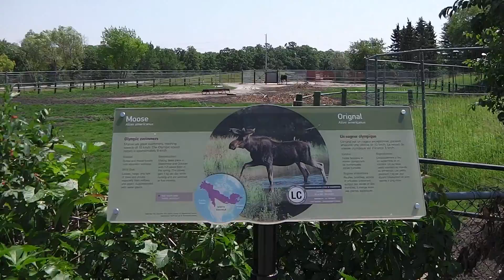Moose | Winnipeg ZOO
Assiniboine Park Zoo is an 80-acre (32 ha) zoo at the west end of Assiniboine Park in Winnipeg, Manitoba, Canada. It has been best known for decades for its polar bear exhibit, of which the old enclosure was replaced in 2013 with Journey to Churchill. (Wiki)

manitoba winnipeg
winnipeg mb
winnipeg manitoba
winnipeg canada
manitoba canada

Winnipeg
in Winnipeg
by Winnipeg
around Winnipeg
from Winnipeg
about Winnipeg
of Winnipeg
to Winnipeg
city of Winnipeg

Winnipeg’s
Winnipegger
Winnipeggers

Manitoba
in Manitoba

Canada
Canada's
in Canada